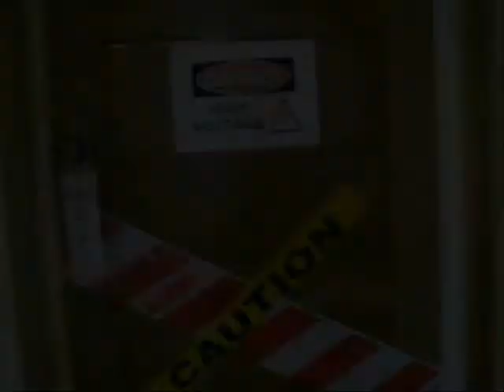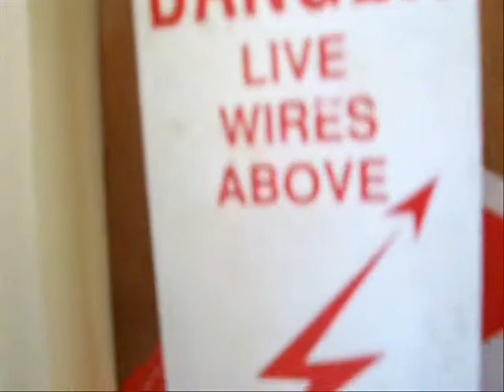Elwyn Forest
An adventure in the biggest destination ever!